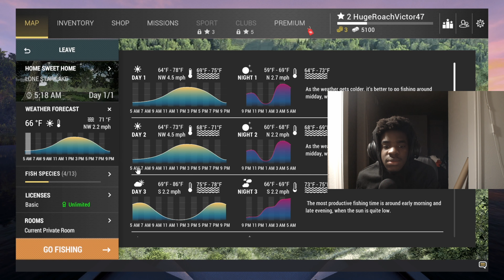Fishing Planet but I'm eating a salad & don't know what I'm doing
The title explains it all. Hope y'all enjoy the salad eating and fishing.